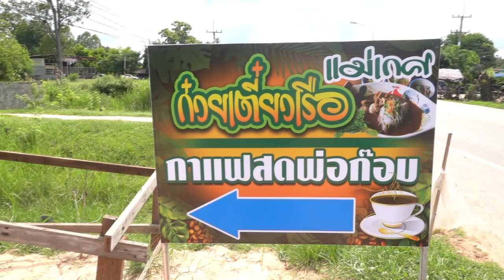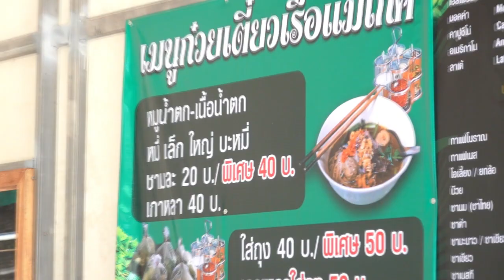ก๋วยเตี๋ยวเรือริมทาง อยุธยาแท้เลย ออกเที่ยว